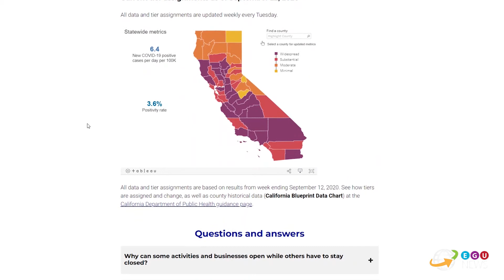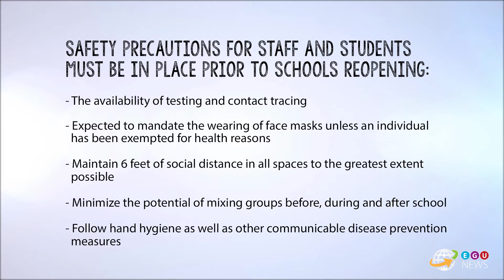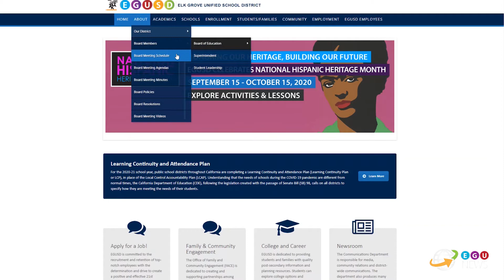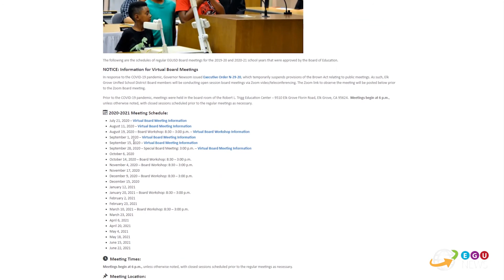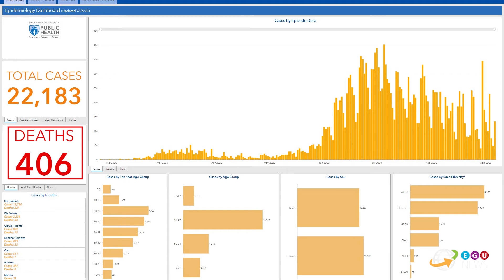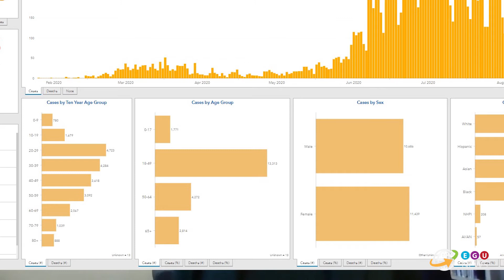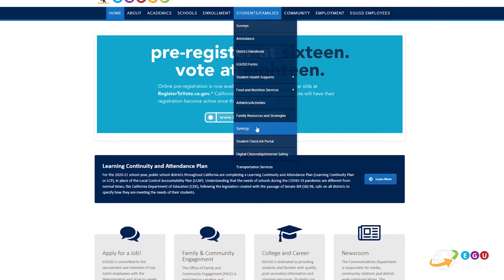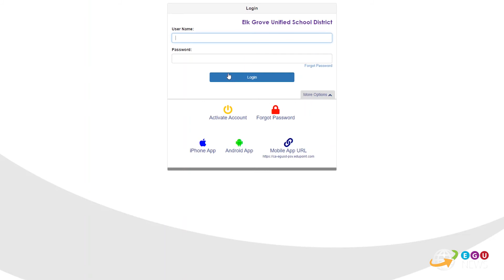EGU News Episode 40 - September 25 2020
Q&A: Professional Learning